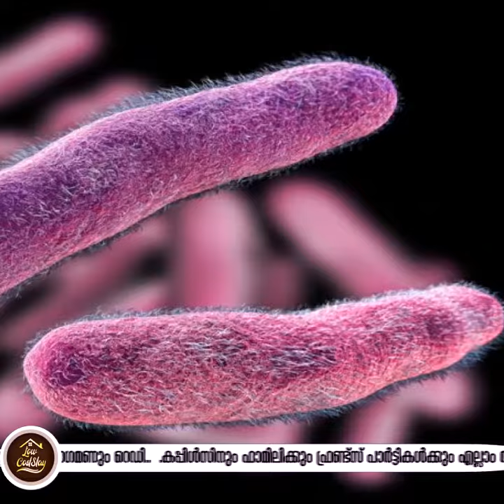കൊറോണ കഴിഞ്ഞാൽ മനുഷ്യന്റെ ഉറക്കം കെടുത്താൻ ഇതാ ( ഷിഗല്ലാ )....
കുളിരിൽ പ്രിയപെട്ടവരുടെ മാറോടു ചേർന്ന് സ്വപ്നങ്ങൾ കാണാം കുറഞ്ഞ ചിലവിൽ കൊട്ടാരംപോലൊരു കൂട്ടിൽ... കോടമഞ്ഞിന്റെ താഴ്‌വരയിലേക്ക് ഇനി പോവാം പ്രിയപെട്ടവർക്കൊപ്പം... ഉറപ്പ് നൽകുന്നു മികച്ച സ്റ്റേ തികച്ചും കുറഞ്ഞ ചിലവിൽ... lowcoststayകോടമഞ്ഞിൽ ഇനി അന്തിയുറങ്ങാം കരുതലിന്റെ കൂട്ടായി lowcoststayകുറഞ്ഞ ചിലവിലൊരു വാഗമൺ ട്രിപ്പിൽ വിശ്രമിക്കാൻ അതിലും കുറഞ്ഞ ചിലവിലൊരു സ്വച്ഛമായ ഇടം ഒരുങ്ങുന്നു... lowcoststayപ്രണയിക്കാം,കിന്നാരം പറയാം..

അതെ കേറി പോരു ഏഷ്യയുടെ സ്കോട്ട്‌ലാൻഡ് ലേക്ക്... നിങ്ങൾക്കായി കൂടൊരുക്കി lowcoststayവാഗമണ്ണിന്റെ കുളിരിൽ നനയാൻ കൊതിയുള്ളവർക്കായി കുറഞ്ഞ ബഡ്ജറ്റിൽ ഒരു കിടിലൻ കൂടാരം... lowcoststayഇനിയെല്ലാം നിങ്ങൾ ആഗ്രഹിച്ചപോലെ... വാഗമണ്ണിലെ സ്നേഹവീട് നിങ്ങളുടെ സ്വപ്നങ്ങൾക്ക് നിറമേകട്ടെ. lowcostവാഗമണ്ണിന്റെ കുളിരിലേക്ക് പ്രിയതമയെ ചേർത്തുനിർത്തി ഒരു സായാഹ്നം പങ്കിട്ടാലോ. lowcost